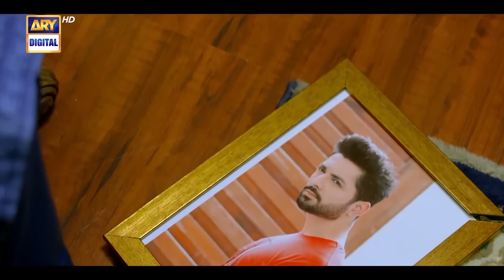KAISI TERI KHUDGARZI 💯❤️💔🔥🔥💯